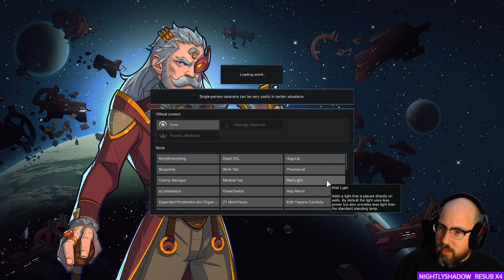Let's Play: RimWorld (009)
Ninth (009) episode in my blind "Let's Play RimWorld" video series. This video contains footage from my live stream on Twitch for "RimWorld" from a few days ago.